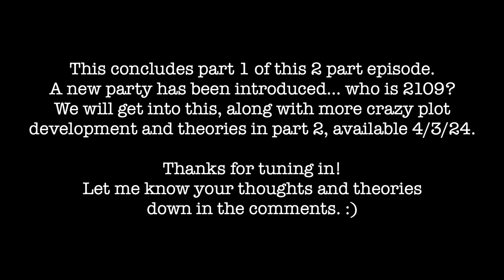PART 1 Dodleston Messages: Alien, Poltergeist, or Giant Hoax? Ft Believing the Bizarre Podcast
What would you do if you found a set of 6-toed footprints in your home? Is it possible for a farmer from the 16th century to send messages through a 1980s computer? What would you do if you saw shadow figures dancing across the walls of your cottage? This is the story of the Dodleston Messages, one of England's most documented unsolved mysteries. In part one, we will get into the seemingly poltergeist and alien like activity happening at Meadow Cottage, messages from the mysterious time traveling LW, and introduce an unexpected and ominous entity known as 2109.

A special thank you to Tyler and Charlie from Believing the Bizarre Podcast for coming on! Check them out wherever you listen to podcasts. @BelievingtheBizarre

WAYS TO SUPPORT & CONNECT:
be sure to tag us on Instagram in your merch!
Follow Perplexity on Instagram, TikTok, and YouTube are PerplexityMysteryPodcast.

SOURCES:

7) Long podcast that was referenced is the "Lets Get Haunted Podcast" episodes 153-155